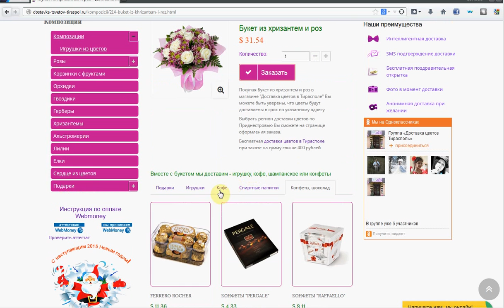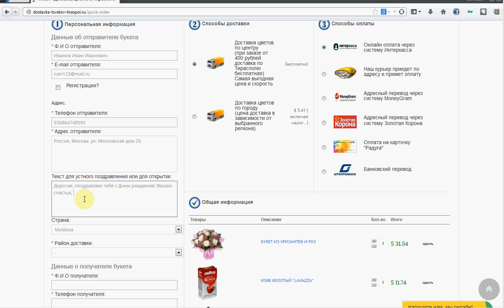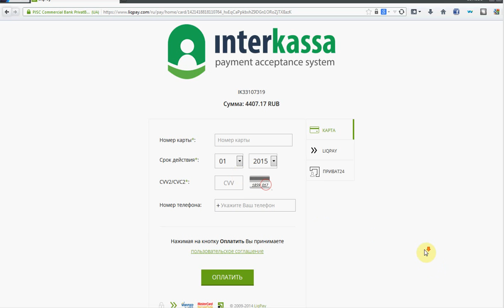Доставка цветов Тирасполь Как делать покупки в интернет магазине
В этом видео показано как делать покупки в интернет магазин "Доставка цветов Тирасполь"
Регистрация для покупки цветов в магазине "Доставка цветов Тирасполь" не нужна
Оплатить заказ Вы можете онлайн через сервис Интеркасса удобным для Вас способом, курьеру, банковским переводом.
Жители России, Украины и стран ближнего и дальнего зарубежья могут поздравить своих близких в Приднестровье, не выходя из дома. Оплатить доставку цветов и подарков Вы сможете с помощью Visa, Mastercard или Золотой Короной через сервис приема платежей Интеркасса.